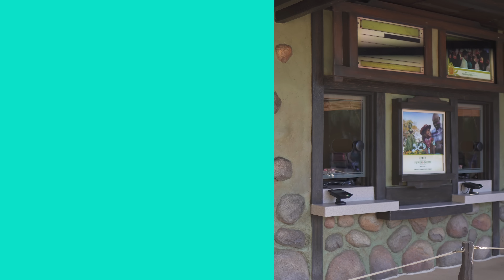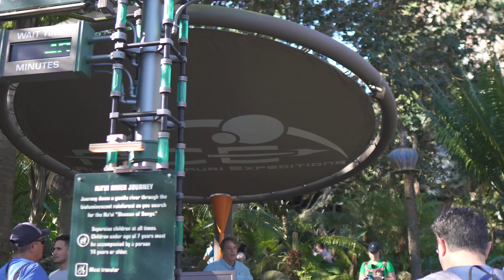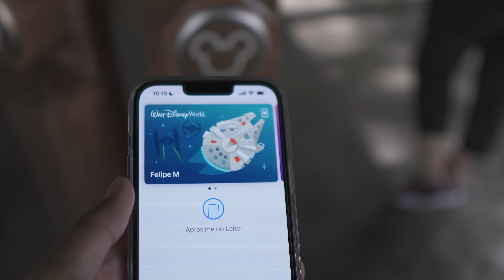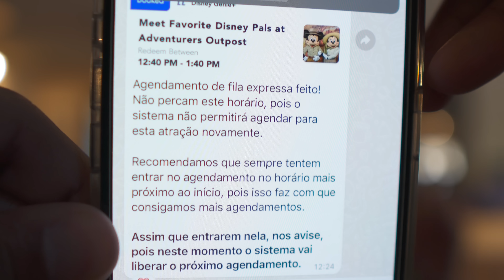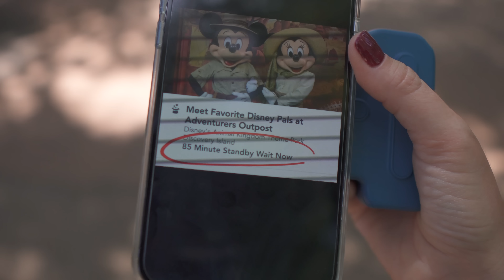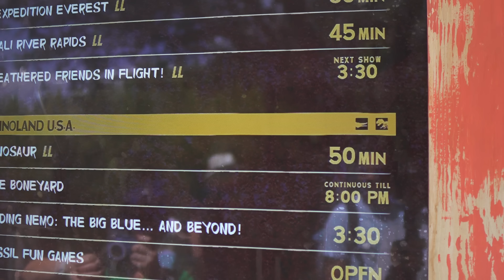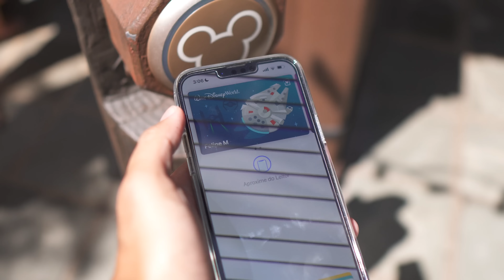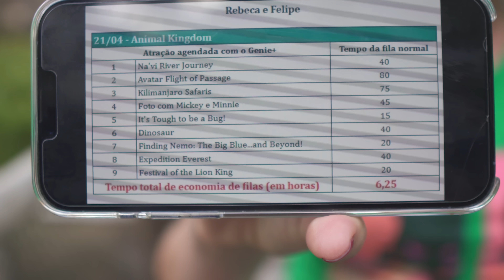COMO ECONOMIZAMOS MAIS DE 6H DE FILAS NA DISNEY - COMO FUNCIONA O GENIE+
Neste vídeo mostramos em detalhes como é o funcionamento do Genie+no parque Animal Kingdom

SOLICITE AQUI O NOSSO SERVIÇO E ECONOMIZE MUITO TEMPO DE FILAS

Onde e como comprar dólar mais barato para viajar.

Abra sua conta Nomad gratuitamente clicando no link abaixo e utilize o código RUMOAORLANDO20 para ganhar 2% de cashback na sua primeira transferência de até 1000 dólares.

Está com viagem planejada para os próximos dias/meses? Sabia que o Rumo a Orlando também é uma agência de viagens? Conte com a nossa equipe de consultoras para auxiliar com os seguintes serviços:

ATENDIMENTO DE SEGUNDA À SEXTA-FEIRA EM HORÁRIO COMERCIAL, EXCETO FERIADOS

🎁EXCLUSIVO!!!